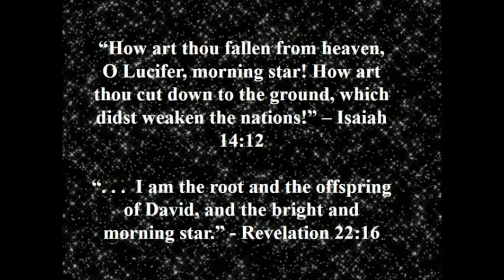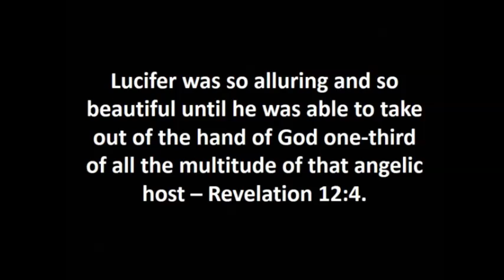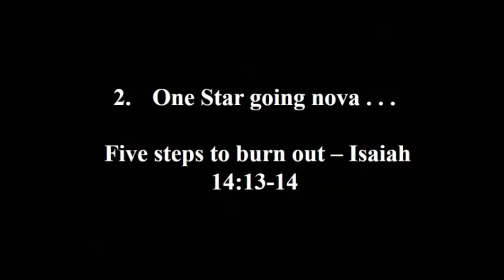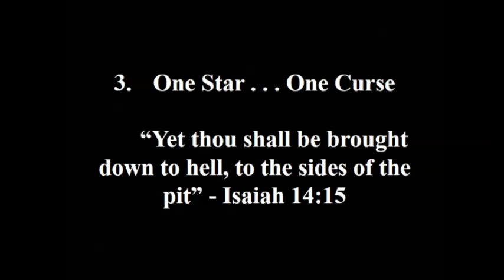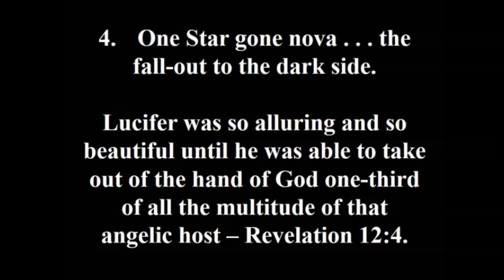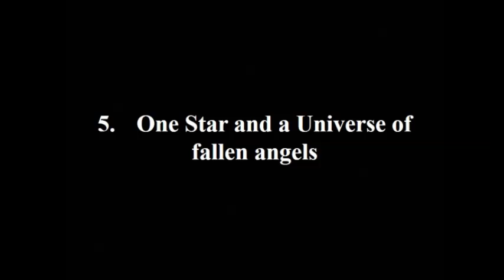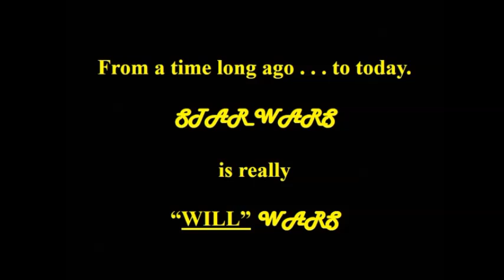The ORIGINAL STAR WARS 1 - #1 THE FALLEN - Part 2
#1 -THE FALLEN - PART 2  -  This is lesson #2 in the Bible series tracing the ongoing battle between Satan, the Morning Star & Jesus Christ, the Bright & Morning Star.  We begin pre-Creation and the series climaxes at the end of the Book of the Revelation.  This truly is the "ORIGINAL" war of two stars.
Taught by Dick Baker to the incredible Jubilee Bible Class